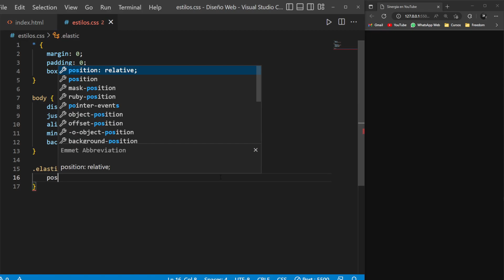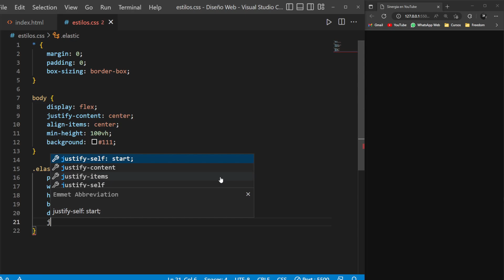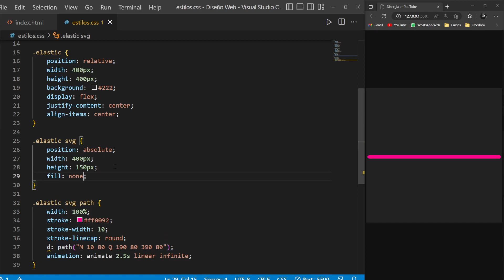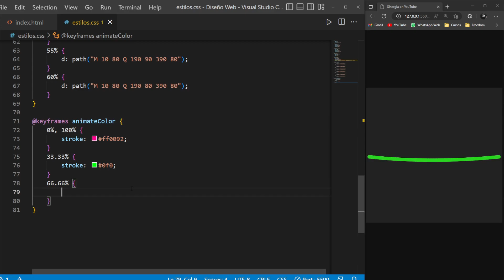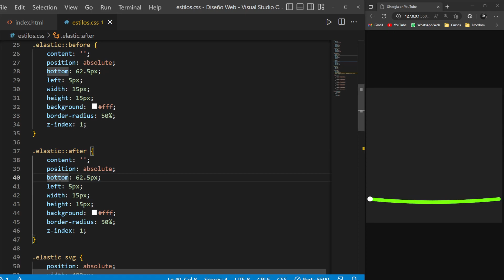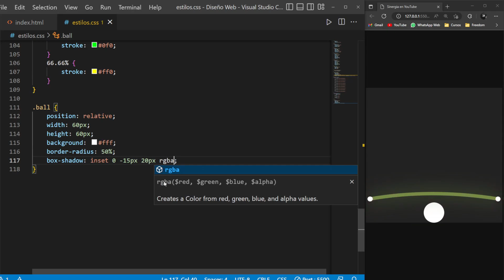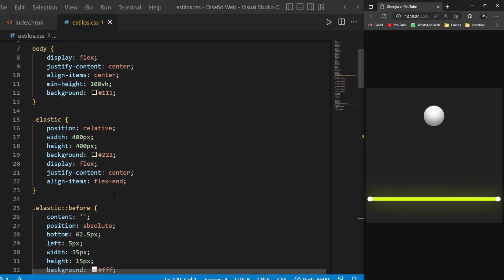Como hacer que una pelota salte con HTML y CSS | Animación CSS